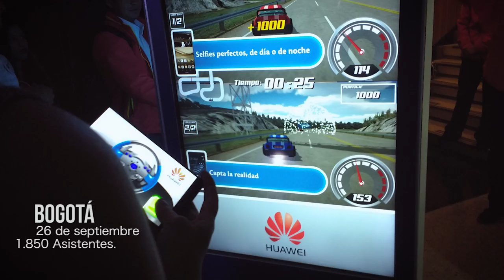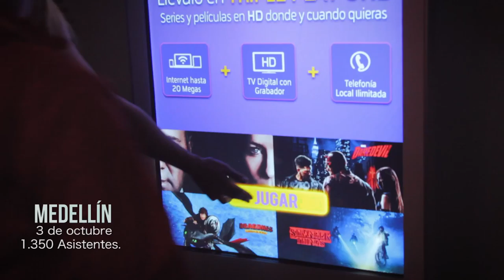Activación tigo une Teatro Pablo Tobón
producción audiovisual:
2016